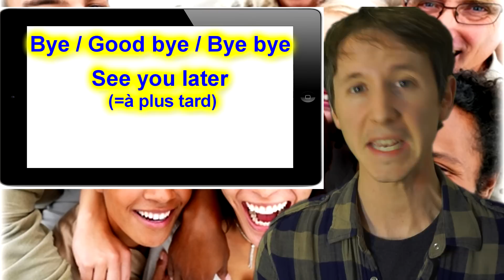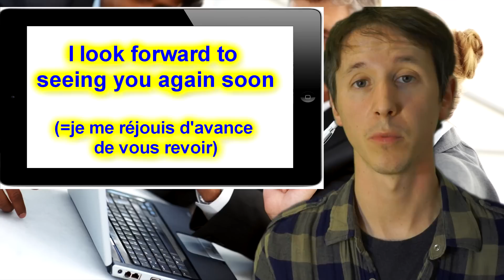Apprendre l'anglais avec HUITO Episode 1: Saluer en anglais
Huito vous remet à niveau en anglais!
Episode 1: Greetings in English ou comment saluer quelqu'un, demander comment va la personne à qui l'on parle, être capable de répondre à la question, et savoir dire au-revoir.